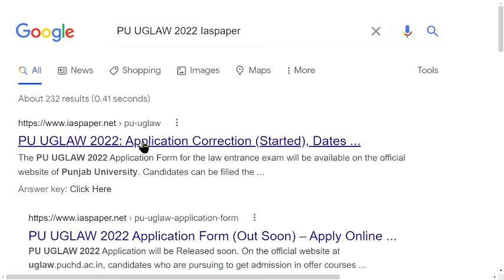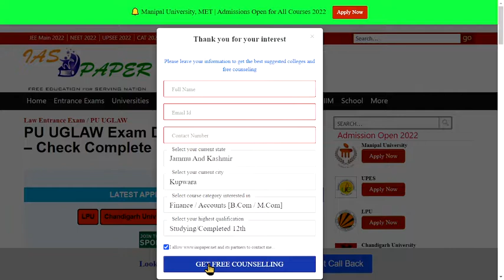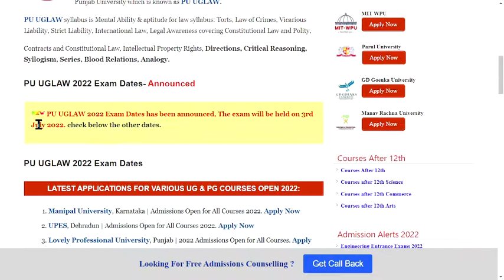PU UGLAW 2022 Exam Date (Announced) -How to Check Officially PU UGLAW 2022 Exam Date Online Mode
PU UGLAW 2022 Exam Dates has been announced. Punjab University offers a lot of law courses for applicants who are keen on doing such courses but at the same time to get the admissions the applicants have to clear the entrance exam which is again organized by the Punjab University which is known as PU UGLAW.